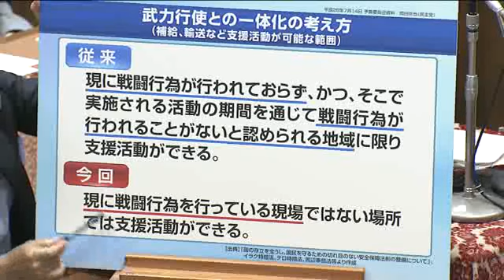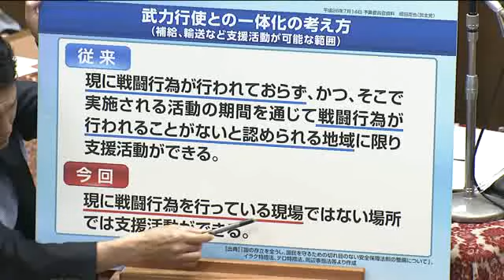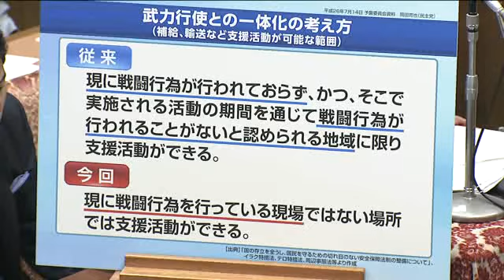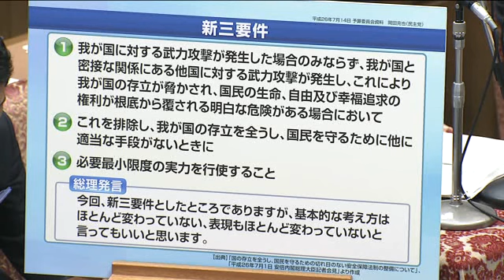集団的自衛権 :新３要件と自衛隊のリスク 掃海 7/14衆院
7/14　衆議院予算委員会 閉会中審査:集団的自衛権　新３要件と自衛隊のリスク・掃海　岡田克也（民主）の質疑